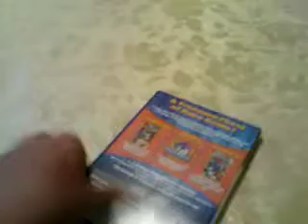Video games pickups (15) (18.7.2010)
Update this time. Finally i found Expansion pack for N64 and this is the reason why i couldnt play solo mission in Perfect Dark. Stupid design Nintendo made with this accessories. There is my second Memory card for N64 and War gods for N64 and finally TV tuner for Sega game gear i didn't test it yet. Last games in this video are for PS2 Syphon Filter: Dark Mirror and Sonic Gems Collection.